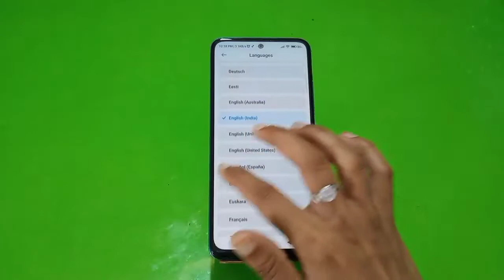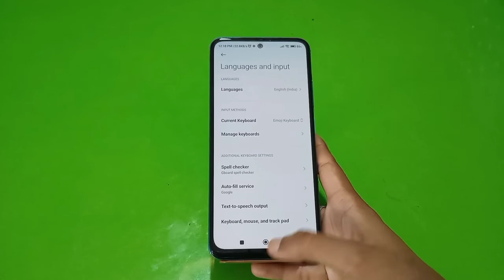How To Change Language In Poco F4 5G, Poco F4 5G,Change Language Setting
How To Change Language In Poco F4 5G,How To Change Language In Samsung Poco F4 5G,Hindi In Poco F4 5G,Main Hindi Kaise Set Kare, Poco F4 5G,Language Setting,Language Setting In Poco F4 5G,Technical Mind Support

How To Changelanguage In Poco F4 5G, Poco F4 5G,Change